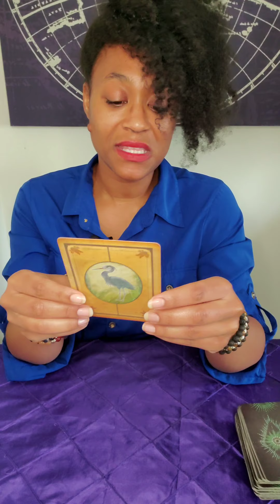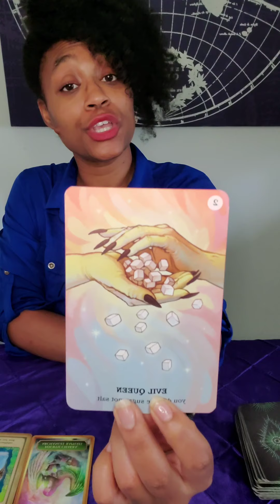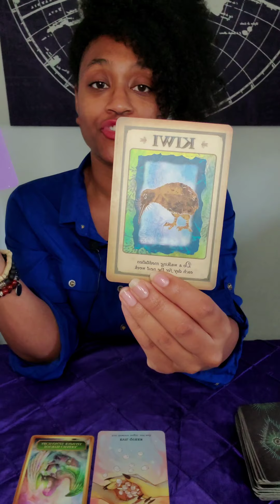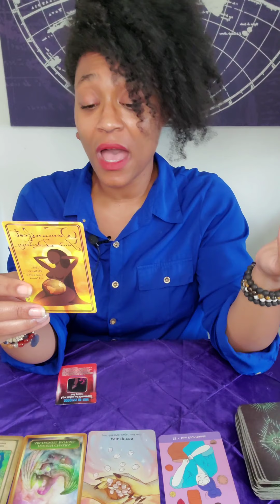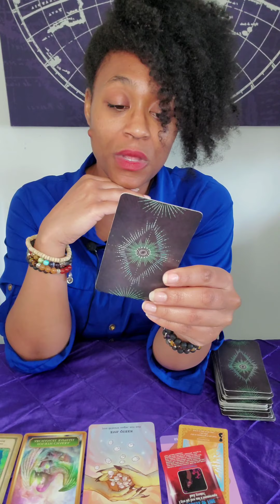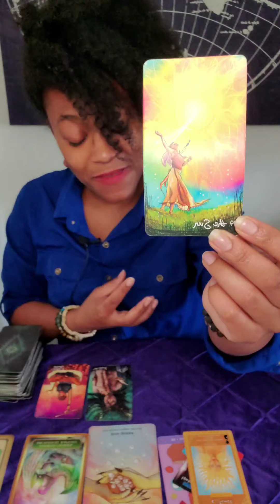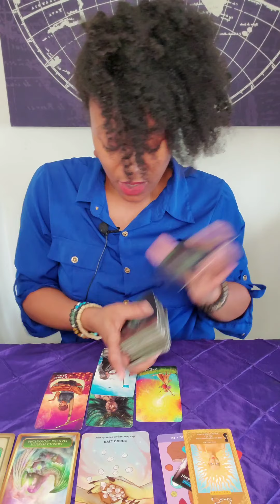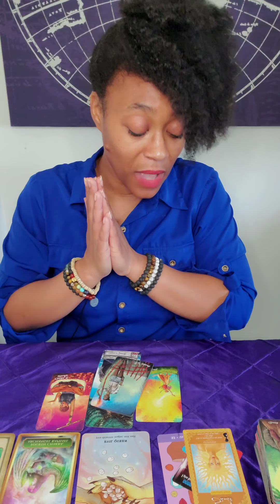Gemini ✂️Cut it off! How many chances you gonna give?🤷🏾‍♀️🤔 October 2020 Tarot Reading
Hello welcome, welcome! My name is Nala Latrice!

Nala Latrice